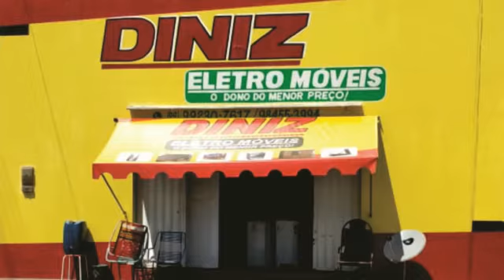PATROCINADORES TV LAGOA DIGITAL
Na festa de inauguração da tv lagoa digital, contamos com a participação de vários comerciantes e empresários, doutores. Agradeço a cada colaborar deste evento. James ribeiro Diretor da Tv Lagoa didigital.